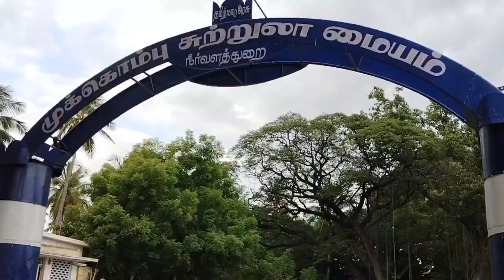Mukkombu vs Ponni nadhi// பொன்னி நதி in Trichy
Hi Makkalae,

This is our video of Trichy tourist spot and biggest park with the natural beauty of ponni nandhi in mukkombu this is one of the spot which kids love as well couples too 😜 I enjoyed my weekend with chicku and my friend family so I have shared a video of our enjoyment